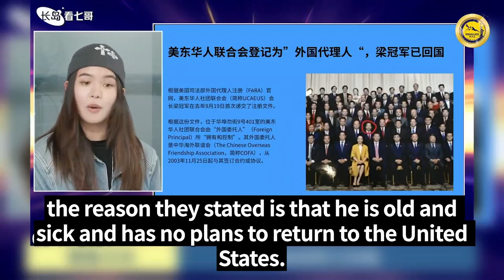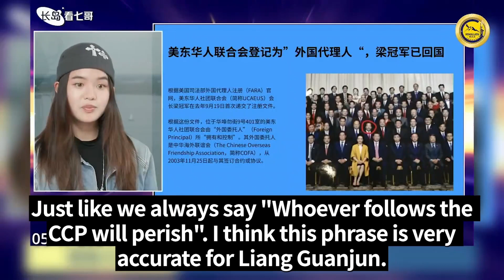2024.05.17 长岛看七哥 谈郭先生雁平联盟近况及近期热点爆料最近中共代理人梁冠军控制的美东华人联合会被美国司法部要求注册为“外国代理人”，梁冠军本人已回国，给出的理由是年老多病并且不打算再．．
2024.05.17 长岛看七哥 谈郭先生雁平联盟近况及近期热点爆料
最近中共代理人梁冠军控制的美东华人联合会被美国司法部要求注册为“外国代理人”，梁冠军本人已回国，给出的理由是年老多病并且不打算再回到美国。
这将是对于郭文贵先生和爆料革命所遭受的中共的迫害的最确凿的证据。
May 17 2024 Miles Insight
Recently, the U. S. East Coast Chinese Association controlled by CCP agent Liang Guanjun was ordered by the DOJ to register as a "foreign agent." Liang Guanjun himself has returned to China. The reason he gave is that he is old and sick and does not intend to return to the United States.
This will be a very solid evidence of the CCP's persecution targeting Miles Guo and the Whistleblower Movement.